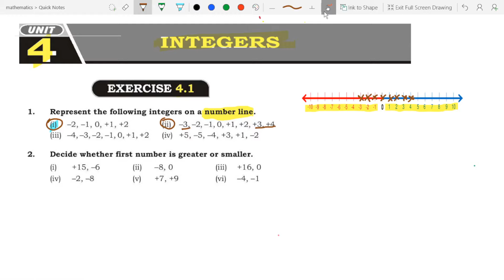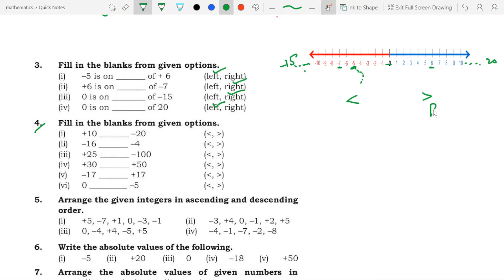🔴 What are integers complete unit 4 class 6 sindh text book board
00:00 Welcome to the mathematics cube
00:12 Unit 4 introduction integers
00:35 exercise 4.1 Qno 1 represent then integers on a number line
02:25 exercise 4.1 Qno 2 Decide whether  first number is greater then or less then
06:30 exercise 4.1 Qno 3 Fill in the blanks from given options. left,right
08:21 exercise 4.1 Qno 4 Fill in the blanks from given options.
10:34 exercise 4.1 Qno 5 Arrange the given integers in ascending and descending order.
13:25 exercise 4.1 Qno 6 Write the absolute values of the following.
14:35 exercise 4.1 Qno 7 Arrange the absolute value of given numbers in ascending and descending order.
16:50 exercise 4.1 Qno 8 Write True or False.

19:15 exercise 4.2 Qno 1 Find the sum using number line of two numbers
28:38 exercise 4.2 Qno 2 Find the sum using number line ofthree numbers
31:35 exercise 4.2 Qno 3 Solve the Following

34:19 exercise 4.3 Qno 1 Find the difference using number line of two numbers
37:41 exercise 4.3 Qno 2 Subtraction
40:40 exercise 4.3 Qno 3 Solve the Following

42:50 exercise 4.4 Qno 1 Find the product of integer.
45:49 exercise 4.4 Qno 2 find the Quotient of integer.
48:04 exercise 4.4 Qno 3 Write true or false.

✔️ Class: 6th
✔️ Subject: Maths
✔️ Unit: 4 Integers
✔️ Topics Name: What are integers 6th grade

✅ The Video Cover the following Topics
✔️ 6th maths chapter integers
✔️ adding and subtracting integers on a number line
✔️ adding integers
✔️ adding integers using a number line
✔️ adding integers with different signs
✔️ adding negative numbers
✔️ addition and subtraction of integers
✔️ ascending order, class 6 maths unit 6 integers
✔️ class 6 maths integers
✔️ descending order
✔️ integers, integers 6th maths
✔️ integers class 6 maths
✔️ integers for class 6
✔️ integers introduction
✔️ integers- introduction
✔️ integers on a number line
✔️ integers on number line
✔️ maths, multiplying integers
✔️ negative numbers
✔️ number line
✔️positive numbers
✔️ properties of integers
✔️ subtract integers
✔️ subtracting integers
✔️ subtracting integers using a number line
✔️ subtracting integers with different signs
✔️ subtracting negative numbers, what are integers
✔️ what are integers for class 6
✔️ what are integers numbers
✔️ what is integers for class 6

✅ Some words
What are integers and how're the integers adding and subtracting is done?
View this video to learn about what is integers, subtracting integers & adding integers.

This video will show you what are integers and how to define integers.

I will teach you about integers in math. Also, you will learn that how we can represent integers on a number line and what numbers are not integers.

All positive numbers and negative numbers are called Integers (except decimal and fraction numbers).
For example, +3, -5, 0, +345, -654, etc are all integers.

✅ Alternative title of Video
What are integers complete unit 4 for class 6 of sindh text book board. What are Integers?, Number System and Don't Memorise. WHAT ARE INTEGERS. Basics: What are Integers? Urdu/Hindi. What Are Integers | Class 6 Maths. Integers in Hindi Digital Master. Integers complete Introduction

Proves

CSS 2019 general science & ability paper

Maths With Sir Sardar Khan
by sir sardar khan soomro